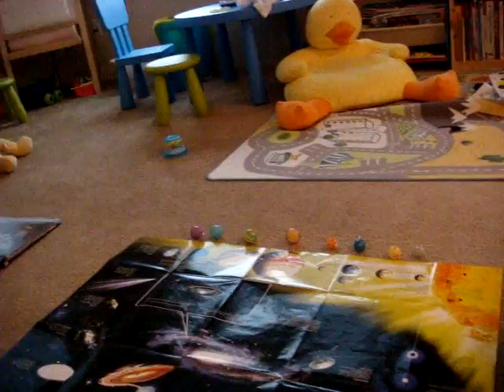solar system questions